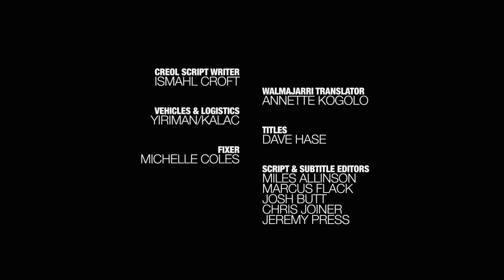Felix Riebl - music composed for Two Men (Australian short film)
Award winning Australian short film, Two Men, directed by Dominic Allen and shot in the Kimberly town of Fitzroy Crossing by Joel Betts, features a robust and dynamic cast of indigenous Australian non actors. With an original soundtrack by Melbourne artist Felix Riebl, Based on Kafka's short story, Two Men Running, Allen's short film has been screened internationally at film festivals including New York, Prague, London, Melbourne and Sydney and in 2009 was a Dendy Australian Short Film of the Year finalist.
The film was instrumental in supporting director Dominic Allen's Emerging Australian Filmmaker Award at the Melbourne International Film Festival and the 2009 Inside Film Rising Talent Award.
2009 MIFF Jury member Deb Verhoeven remarked "Two Men proves that the simplest scenario can provide the perfect premise for conveying the most profound insights. But (Allen's) key achievement is to understand that even the largest ideas are best told with brevity and the most serious with humour."
Two Men was made with the support of Yiriman, a community initiated and community driven project supported by the Kimberley Aboriginal Law and Culture Centre which aims to build stories, strength and resilience in the Kimberley's youth.
Two Men is distributed by Flickerfest.